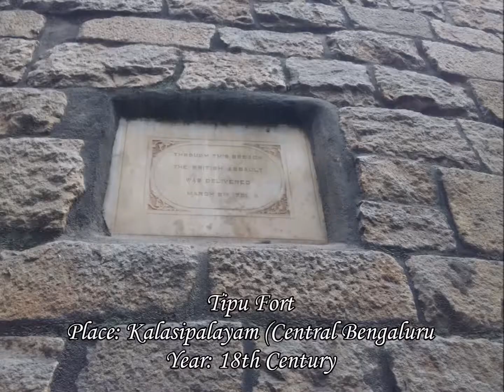The Story of Bengaluru - 8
Taking you through the times of Hyder Ali and Tipu Sultan's era in shaping Bengaluru's history